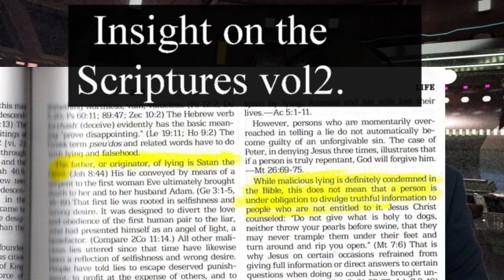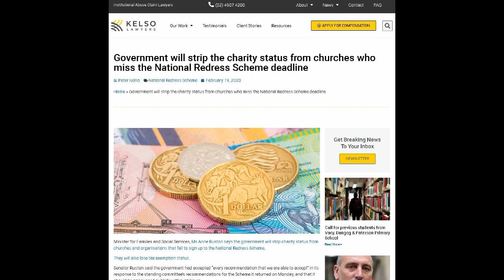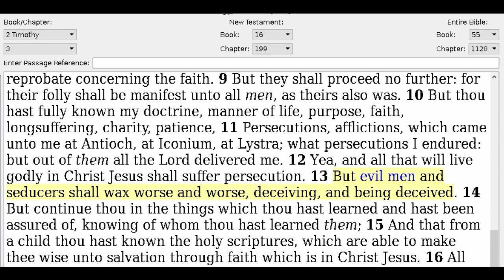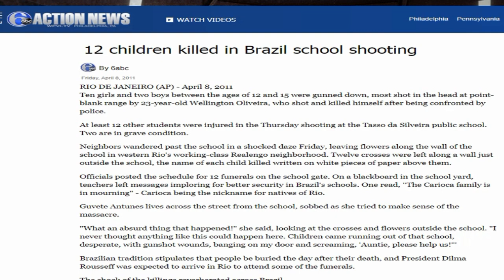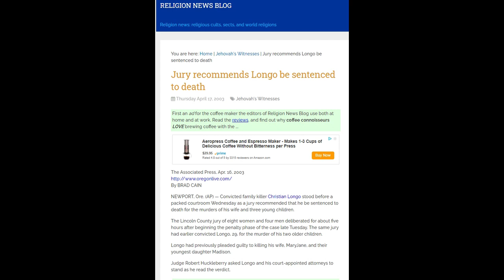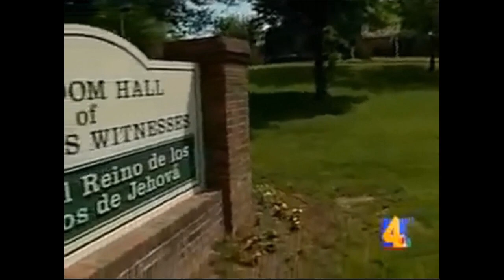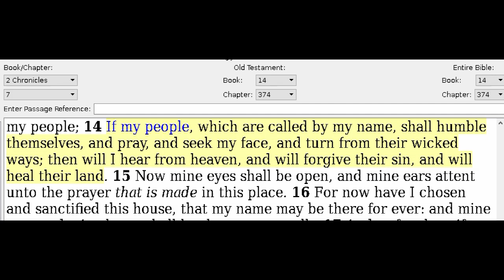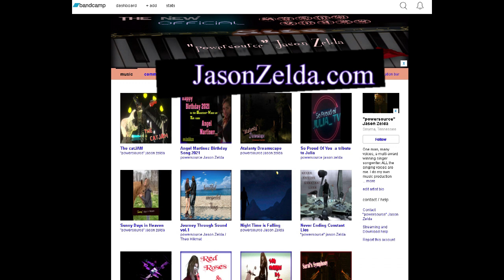Turning the tables on Watchtower's new anti-apostate weapon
time for the former members to make their voices heard.